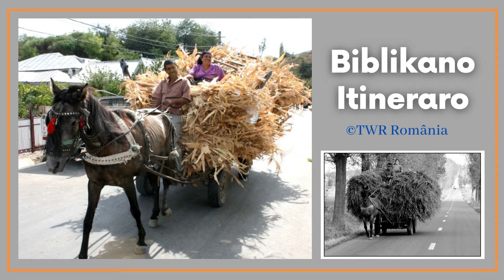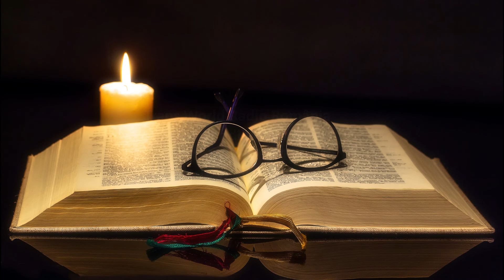Biblikano Itineraro Episodo 158 O Levitiko 13:1-3